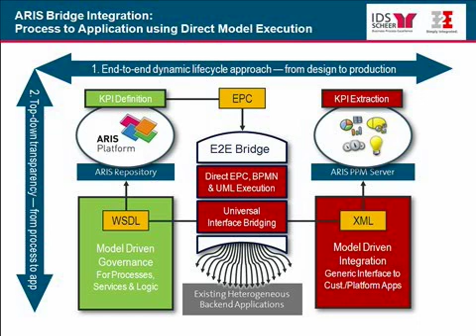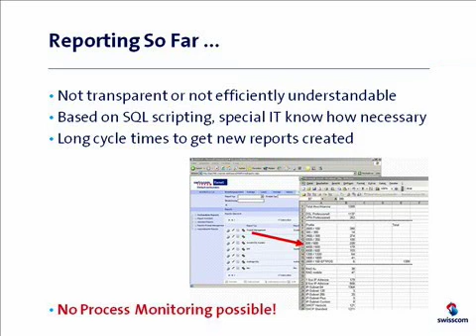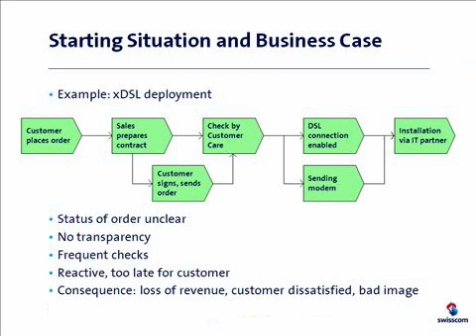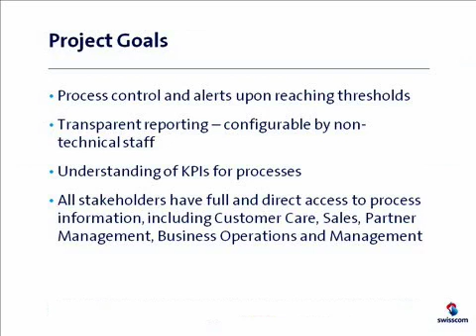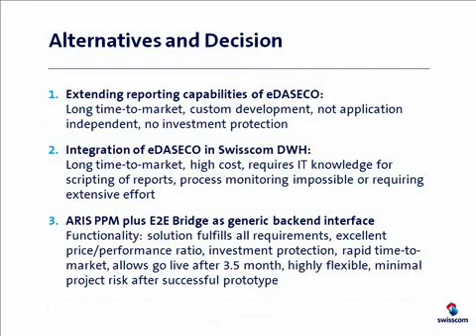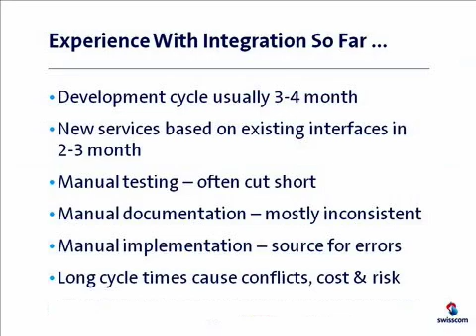Process Performance With ARIS PPM & E2E Bridge [1,3]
Case Study: "ProCore - Process Performance Management - From Idea To Implementation", an interview with Markus Witschi, Operations Manager SMESwisscom (Schweiz) AG, featuring use of the E2E Bridge as generic interface to extract KPIs from backends for ARIS Process Performance Manager.

Highlights: Model execution leads to transparency & control - Swisscom (Schweiz) AG increases business agility with process monitoring via ARIS PPM, using the E2E Bridge® as a generic interface for real-time KPI extraction from custom backend application.

Challenge: For its SME business, which covers DSL, VPN and other products, Swisscom uses the custom built eDASECO application, which was never integrated with the central data warehouse. As a result, only rudimentary reporting mechanisms were available, denying Swisscom employees to proactively address issues which affected service quality. To remedy the situation, ARIS PPM from IDS Scheer was installed as the monitoring solution. But the PPM integration proved to be challenging: the traditional integration approach required middleware changes to be scheduled six months in advance, and apart from the implementation, most of the time was consumed by manual testing and writing up-to-date documentation. Each modification of the backend, changes to the process or any updates to the KPIs caused considerable effort.